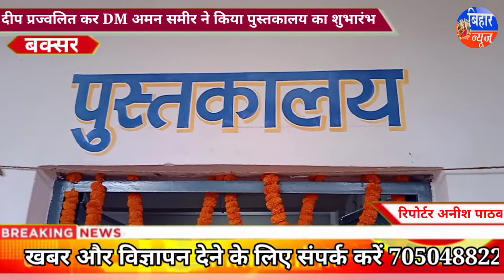विश्वामित्र पुस्तकालय का जिलाधिकारी अमन समीर ने दिप प्रज्वलित कर किया उद्घाटन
बक्सर जिला अधिकारी अमन समीर के द्वारा एम0पी0 हाई स्कूल में अभियान विश्वामित्र अन्तर्गत पुस्तकालय का उद्घाटन किया गया। सर्वप्रथम जिला पदाधिकारी महोदय के द्वारा फीता एवं द्वीप प्रज्जवलित कर कार्यक्रम की शुरूआत की गई। जिसके बाद जिला पदाधिकारी महोदय ने बताया कि इस पुस्तकालय के द्वारा सभी विद्यार्थी IIT, UPSC जैसी प्रतियोगिता परीक्षाओं की तैयारी कर सकेंगे। इसके अलावा पंचायत स्तर पर भी नये पुस्तकालयों की स्थापना की जायेगी। सभी पुस्तकें व्यक्तिगत दान, ऑनलाइन दान एवं अन्य माध्यम से प्राप्त की गयी है। और इस अवसर पर जिला पदाधिकारी महोदय ने अपील किया कि सभी व्यक्ति यथासंभव पुस्तकों का दान करें जिससे पुस्तकालय में पुस्तकों की संख्या बढे़ तथा अधिक से अधिक विद्यार्थी लाभान्वित हो सके। हालांकि इस कार्यक्रम में कई गणमान्य नागरिक के साथ-साथ पधाधिकारी भी मौजूद रहे।